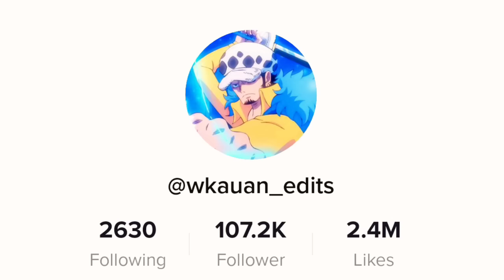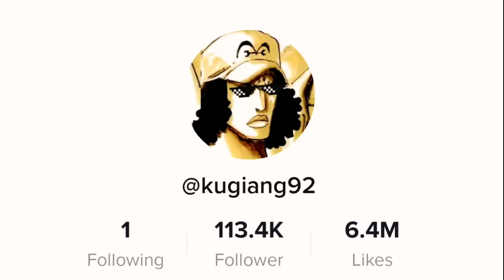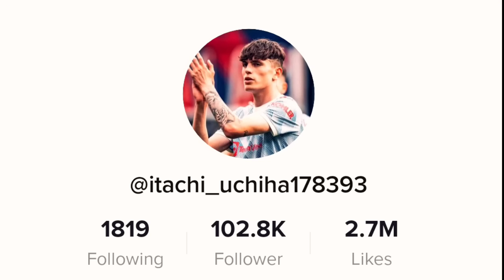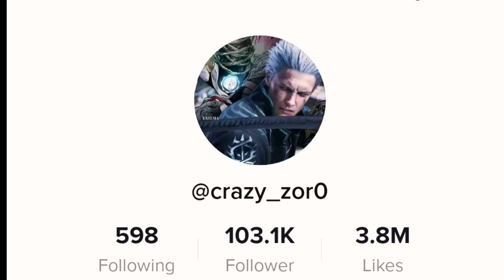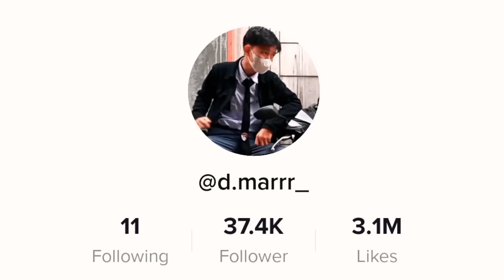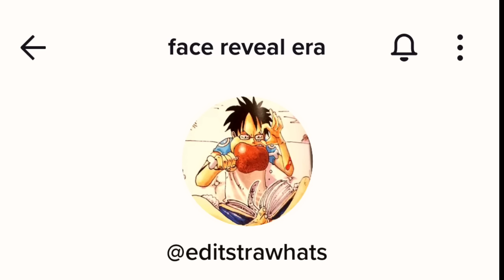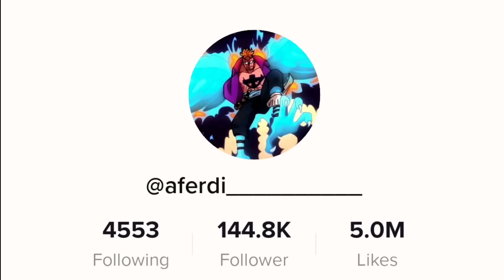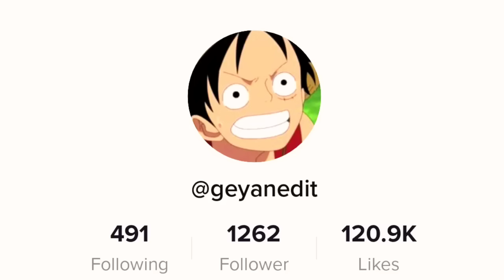PAST MARINE REACT TO FUTURE | PART 4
SORRY FOR BAD ENGLISH AND EXPLAIN MY GRAMMAR MISTAKES IN COMMENT BOX